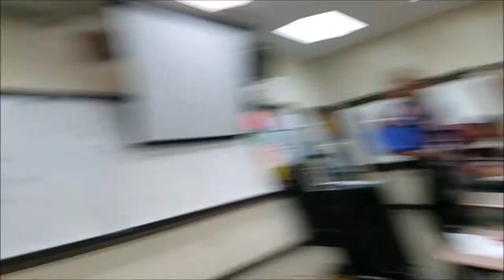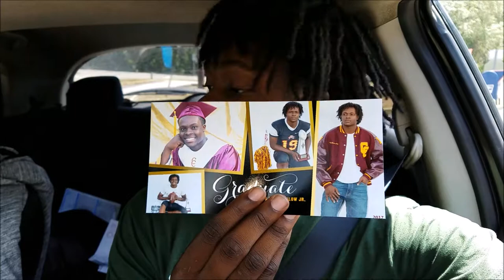UNITED STATES CONGRESS REPRESENTATIVE TED YOHO ⚠️DABBED ON CAMERA ⚠️*visited crescent city florida*